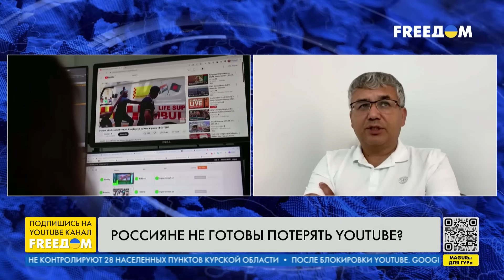💬 ГАЛЛЯМОВ. Курская ОПЕРАЦИЯ застала ВРАСПЛОХ армию РФ. Где резервы на границе?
Российский диктатор Владимир Путин собрал силовиков и губернаторов по причине Курской операции украинских войск. Он заявил, что этим наступлением Украина пытается улучшить свои переговорные позиции. Про этом диктатор отвергает идею прямых переговоров Киева и Москвы. Об этом и не только в прямом эфире телеканала FREEДОМ говорим с публицистом и политологом Аббасом Галлямовым.

00:00 Смотрите в интервью:
00:07 Реакция Кремля на Курскую операцию
08:32 Какие территории РФ контролирует Украина
16:35 Дерипаска высказался о войне РФ против Украины
21:12 О проблемах с YouTube в России